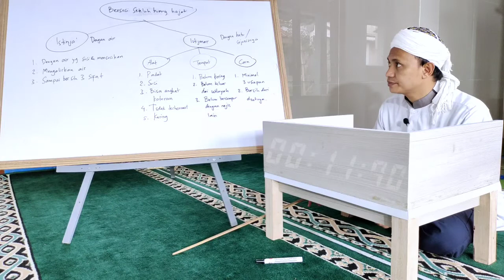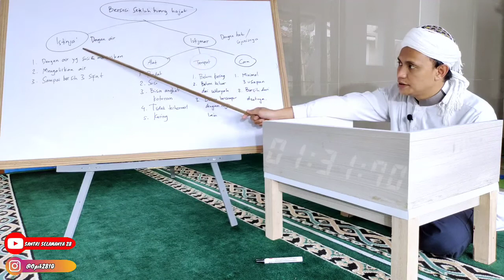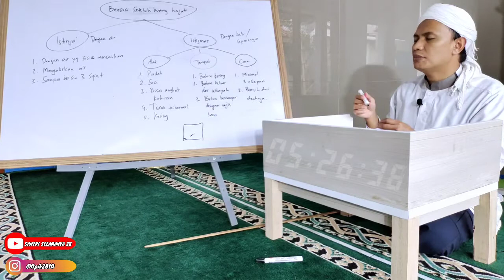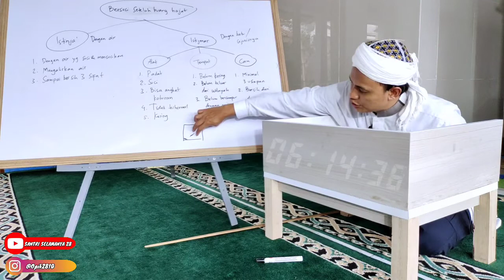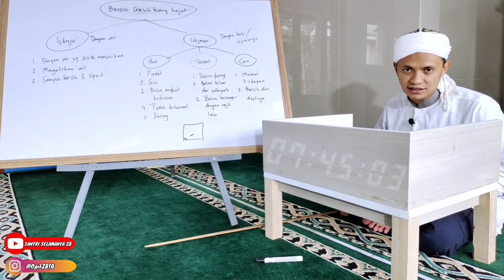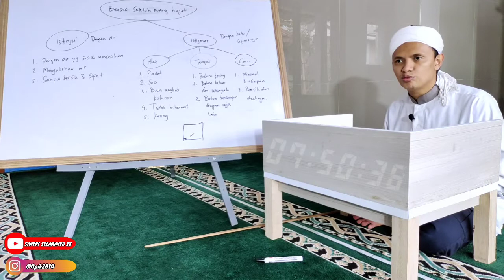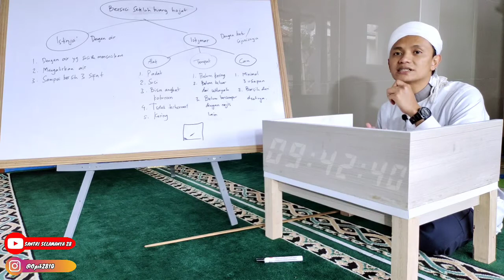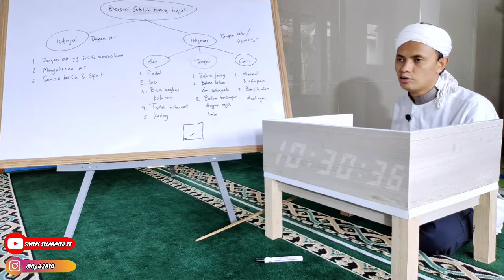#30 Istinja/Cebok yang benar, syarat air yang digunakan istinja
Jangan asal cebok/istinja, kalau tidak bersih shalat tidak sah. Kalau berlebihan, sedang lagi puasa bisa batal puasanya. Airnya pun perhatikan, jangan menggunakan air musta'mal. Karena istinja' menggunakan air musta'mal tidak sah, artinya air musta'mal tidak bisa menghilangkan hadas dan najis